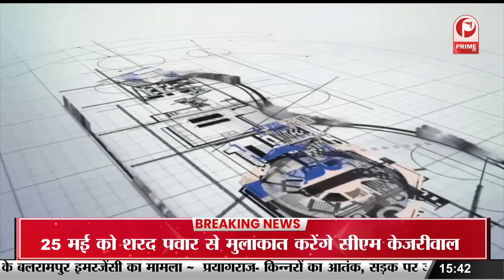Career Couch with Shubhankar || Prime Tv